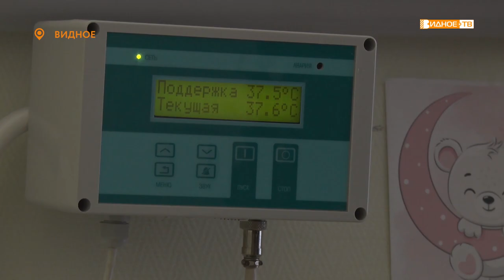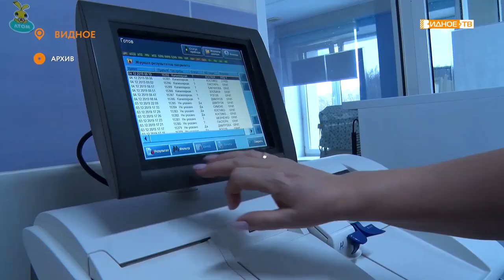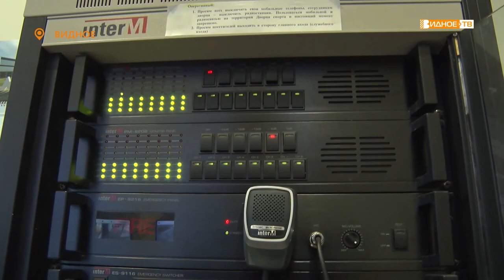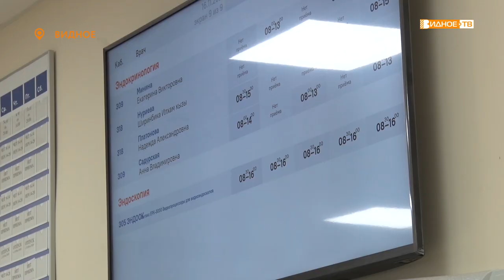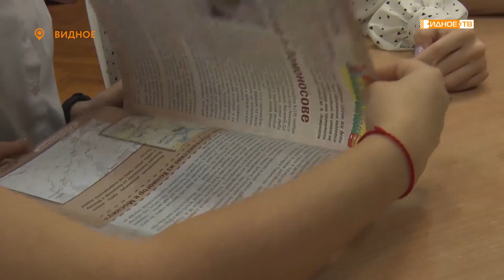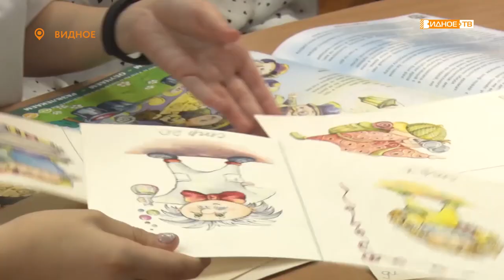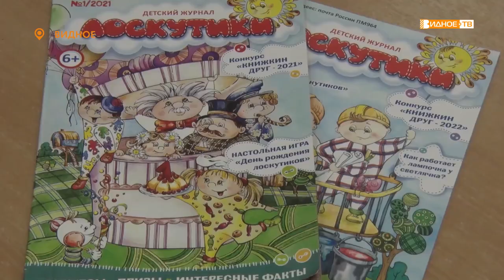Новости телеканала Видное-ТВ (17.11.2021 - среда)